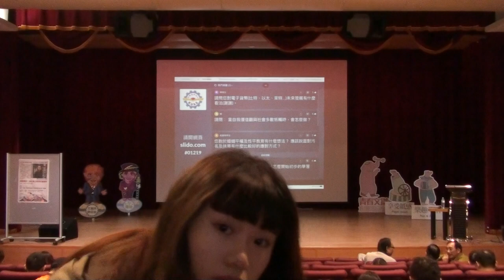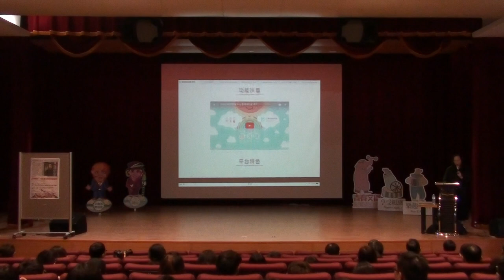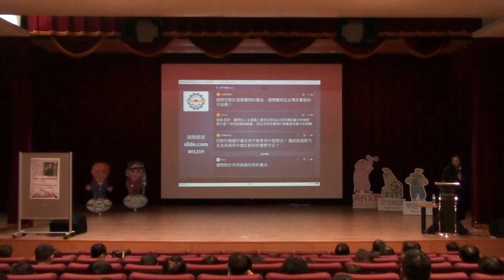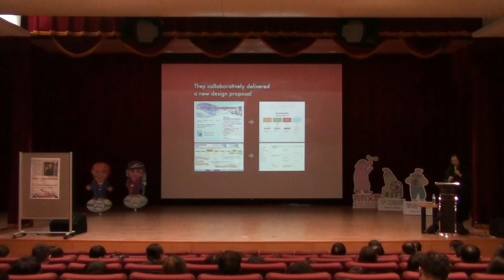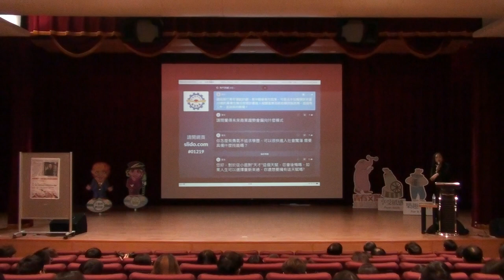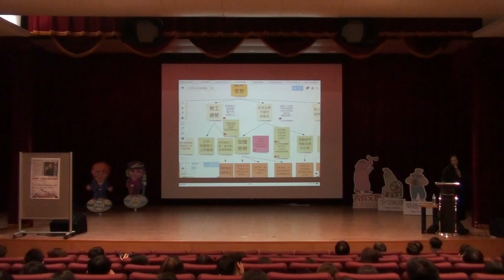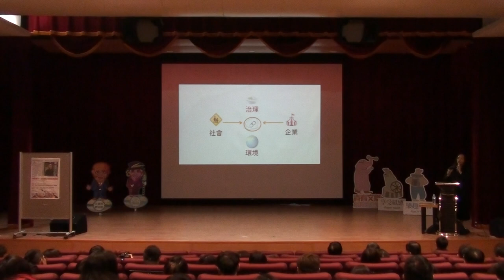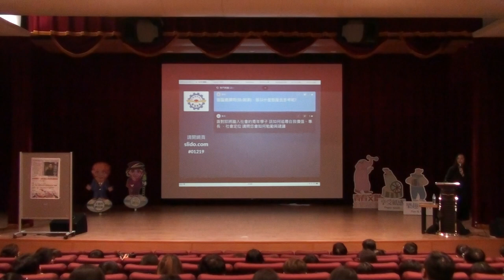2017-12-19 高雄應用科技大學 從社會企業到社會創新